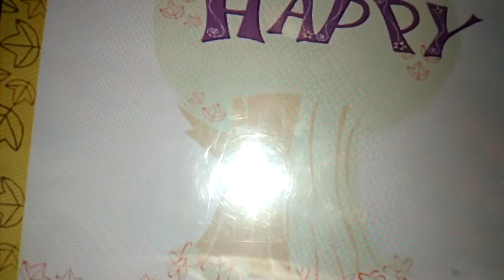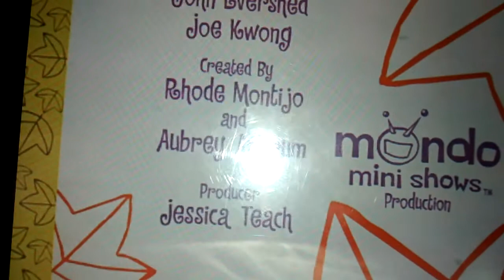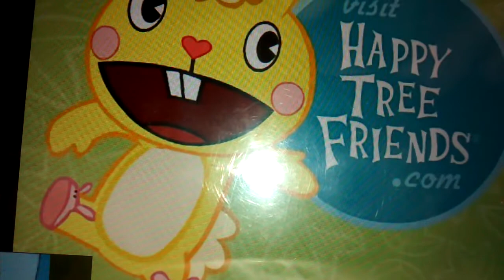Happy tree friends chip off the ol ' block